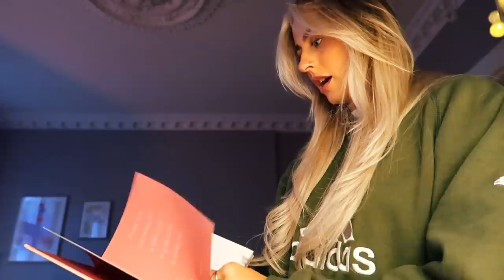JEG SKAL PÅ DATE!!!